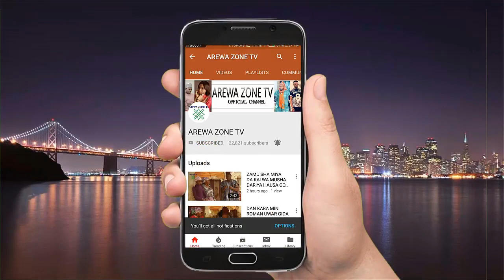Nifa In Kika Ganni Gurin Yaki To Kasar Za'a Karar Gaba Daya - Musha Dariya